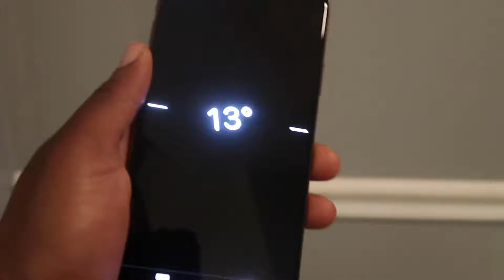HANG A PICTURE/SHELF IN 1 MINUTE | EASY HACK